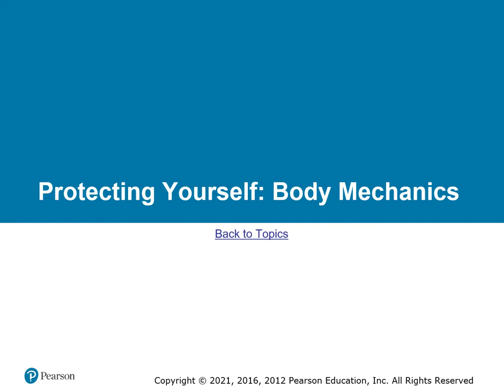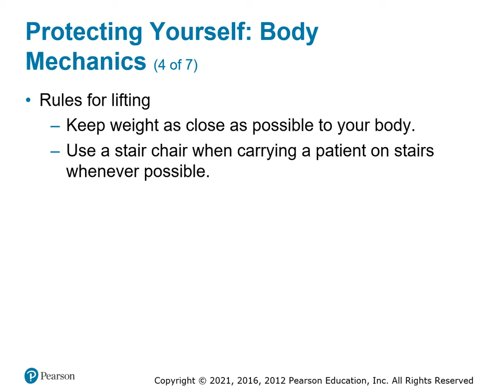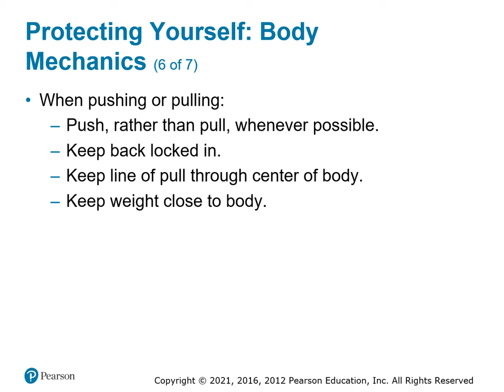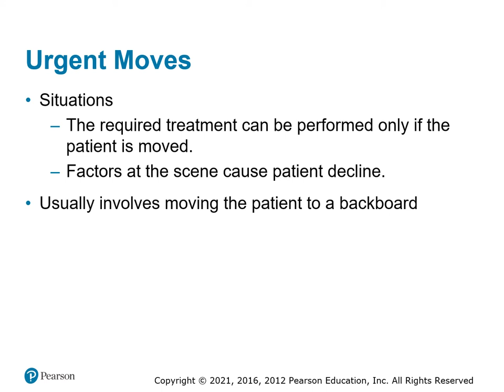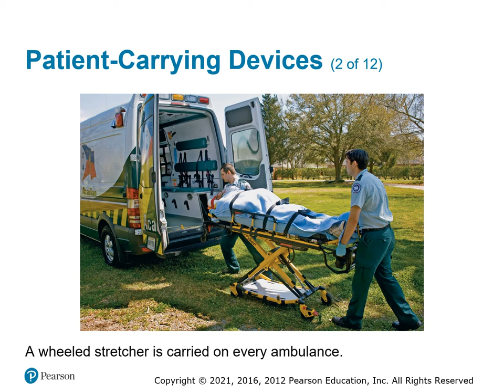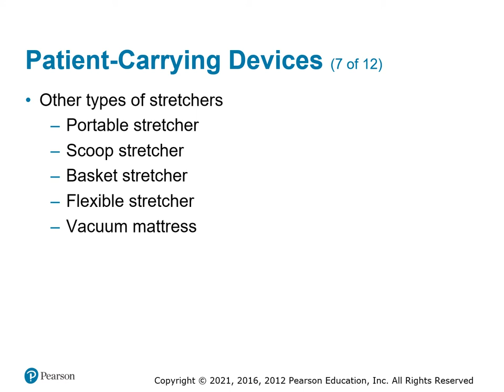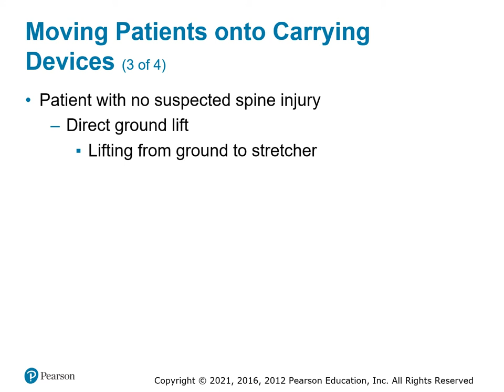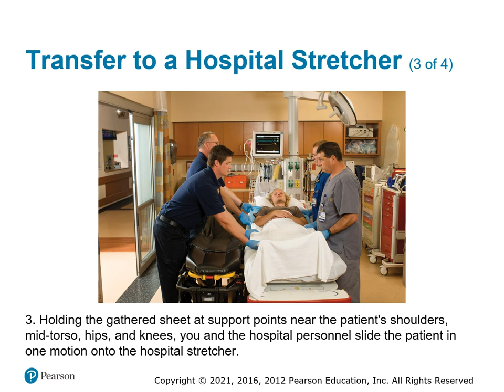EMT Chapter 3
UCH EMT Fall 2021 Chapter 3 - Lifting and Moving Patients